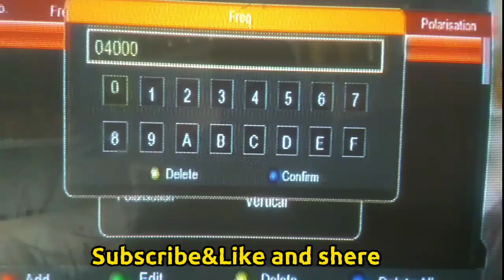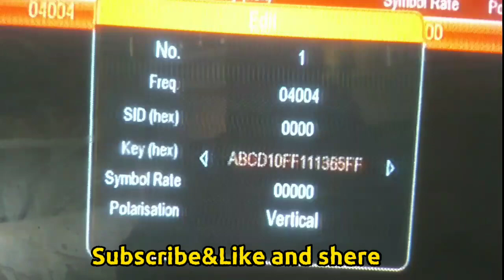How To Enter biss key in 1506 receiver | Ptv Sports biss key | Biss key add krne ka tarika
How To Enter Biss key In 1506 Receiver | ptv sports biss key setting |  biss key add kesy krty

Hello friends.
Biss key website
How to add Biss key
PTV National Biss Key
A sport channel code
PTV Home code
PTV Sports latest news
PTV Sports New Biss Key 2022 Today